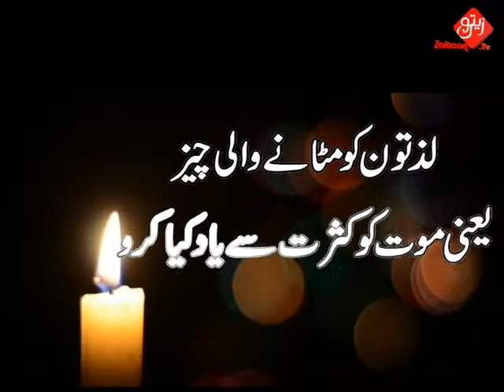Lazzato Ko Mitane Wali Cheez Hadees e Nabavi s a w